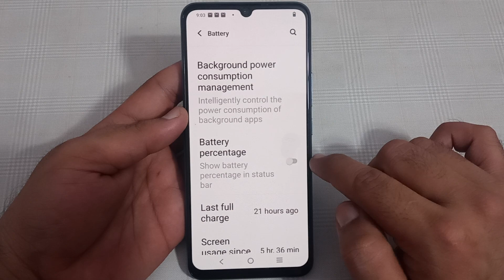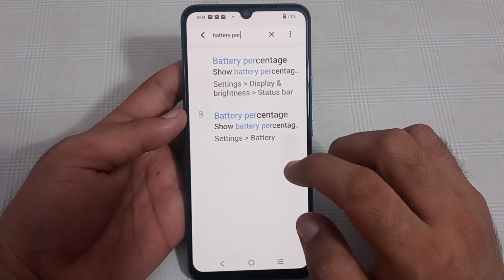Vivo v25 battery percentage, how to enable battery percentage in Vivo v25